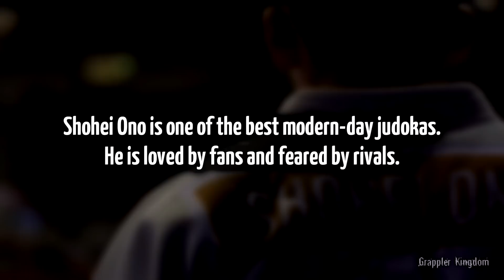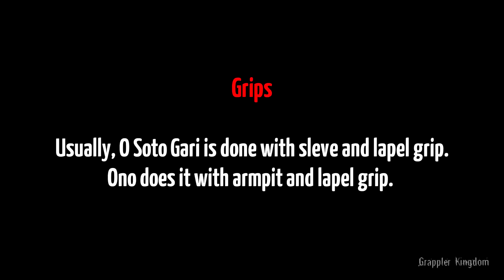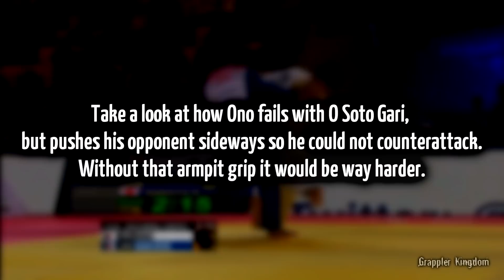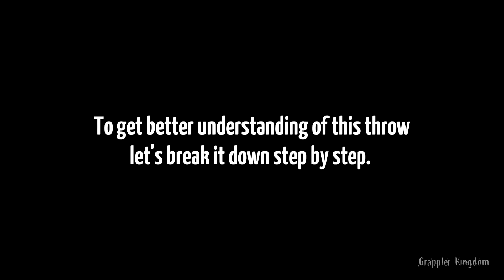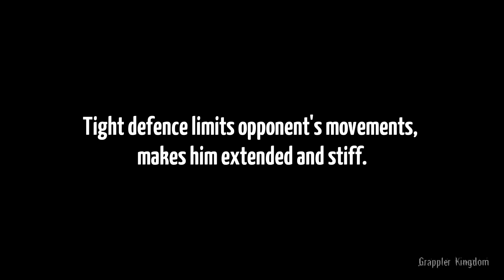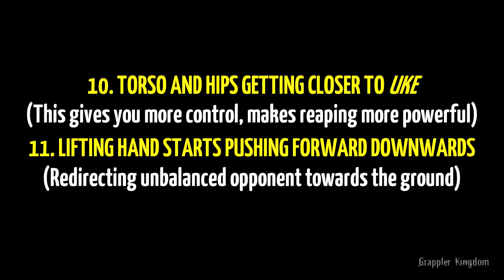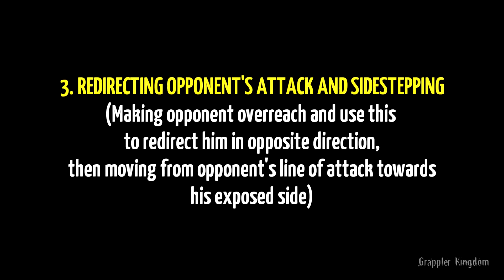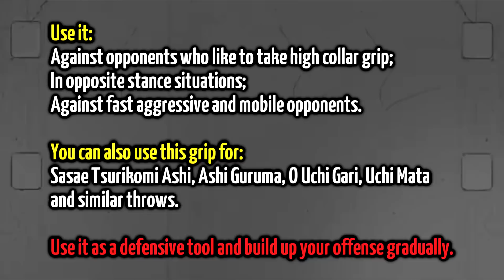Judo Study: Shohei Ono's O Soto Gari and special gripping tactic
A short study about a rare O Soto Gari variation and a unusual, but very effective gripping tactic that one of the best modern-day judokas Shohei Ono likes to use.

If you want to know more you can find an expanded essay about this throw